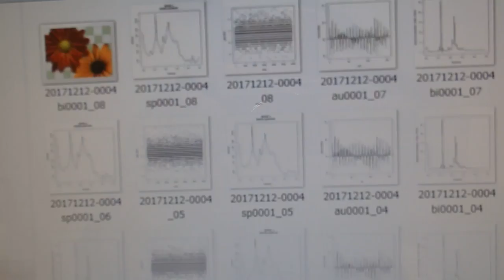音圧測定装置：超音波テスターを利用した実験動画 ultrasonic-labo